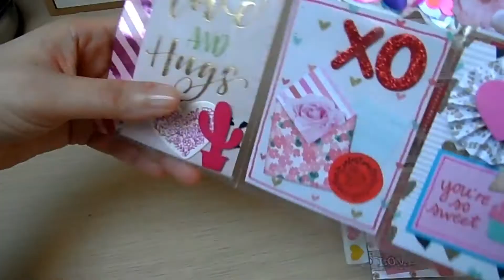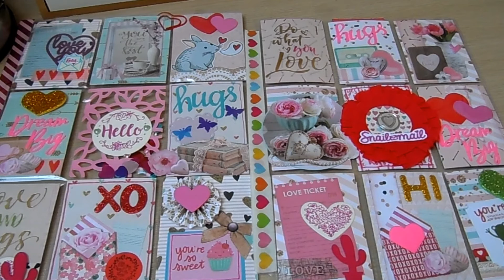Valentine's day | Pocket Letter | Yoltzin Handmade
Hola!!  Hice unas pocket letters por San Valentin!!

Les envios muchos abrazos y saludos desde Bélgica!